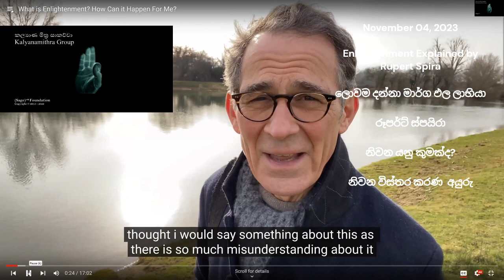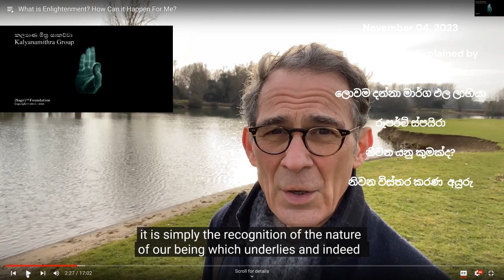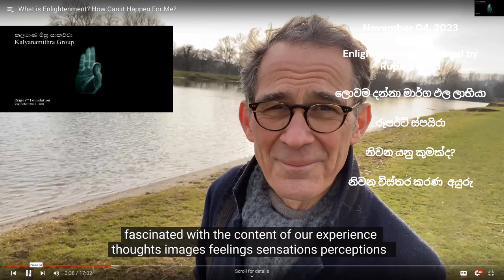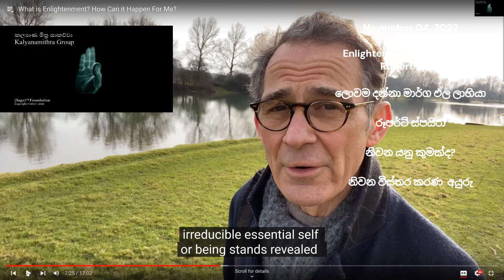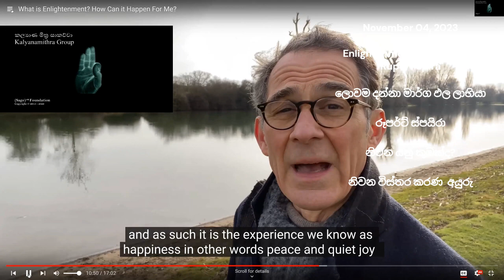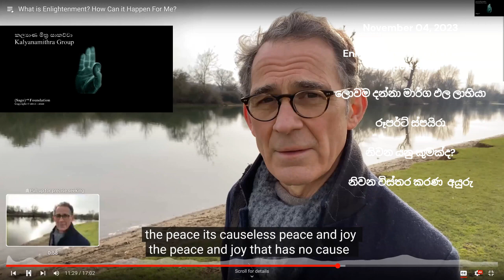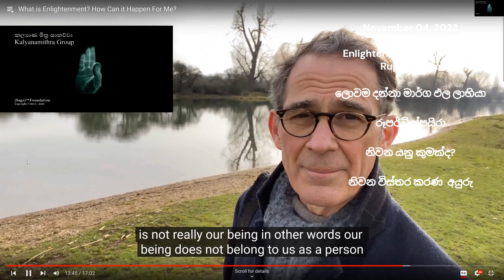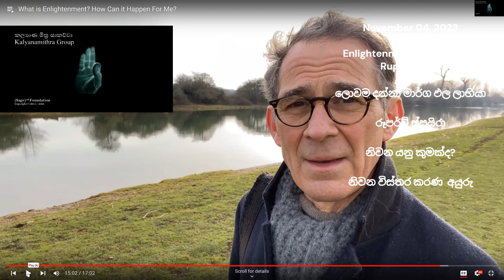Enlightenment Explained / ලොවම පැතිරෙන නිමල බුදු දහම - රූපර්ට් ස්පයිරා නිවන විස්තර කරණ අයුරු.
This video was our discussion on November 08, 2023. This discussion is in the Sinhala language.

මෙම කල්‍යාණ මිත්‍ර සාකච්චා නාලිකාව තුලින් අප ඔබට ගෙනදෙන්නේ අපගේ අදහස්ය. මෙම අදහස් ඔබටත් ප්‍රයොජනවත් වේයැයී සිතුන නිසා මෙසේ ඉදිරිපත් කර ඇත.

We conduct these discussions remotely via Skype. These videos are on YouTube only for the benefit of others interested in the practice of Dhamma. You are welcome to comment on any points.